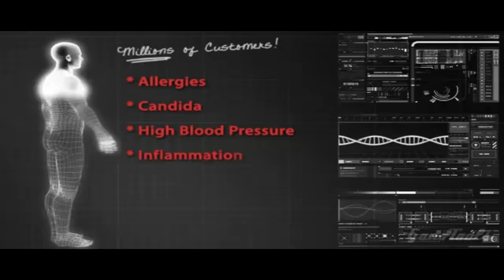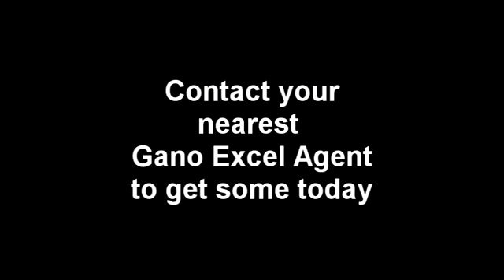What Can Gano Excel Coffees Do For You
Gano Excel Testimonial Video-What Gano Excel Coffees Can Do For You